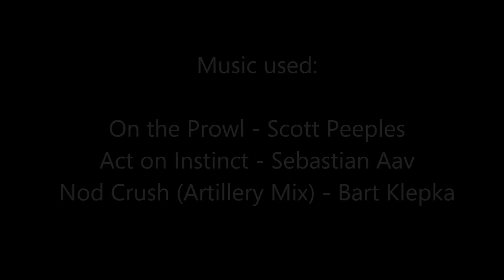Renegade-X Beta - Islands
Renegade-X Phase 3 Beta on Nod playing the map Islands

This video contains highlights from a game on Islands, there are many hard cuts in it - I didn't see a reason to give preface to each clip.
More Renegade-X videos to come!

Music (in order):
On The Prowl - Scott Peeples - Renegade-X OST
Act on Instinct - Sebastian Aav - Renegade-X OST
Nod Crush (Artillery Mix) - Bart Klepka